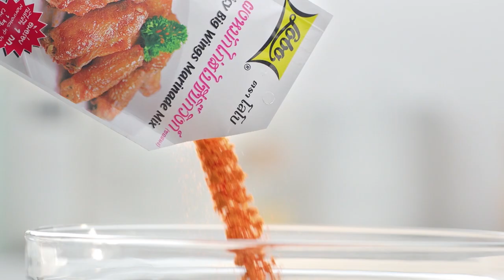'แก้ม วิชญาณี' วางไมค์ คว้าสาก โชว์ฝีมือ ส้มตำเอ็นไก่ทอด l กินได้ก็กิน l EP 113 [ 2/3 ]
'แก้ม วิชญาณี' ดีว่าสาวทรงพลัง วางไมค์ คว้าสาก โชว์ฝีมือ ส้มตำเอ็นไก่ทอด รสชาติจะแซ่บโดนใจ 'อ.ยิ่งศักดิ์' หรือไม่ ห้ามพลาด!!

▲Line @yingsakfood